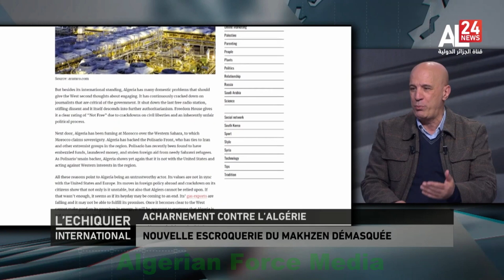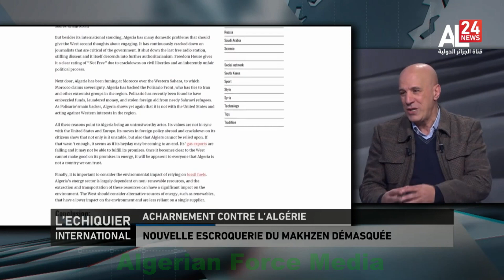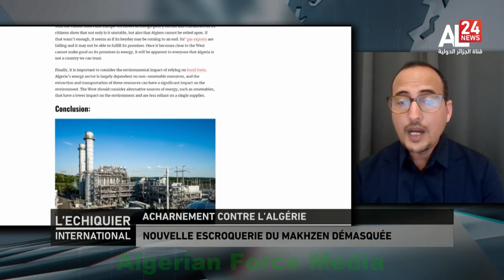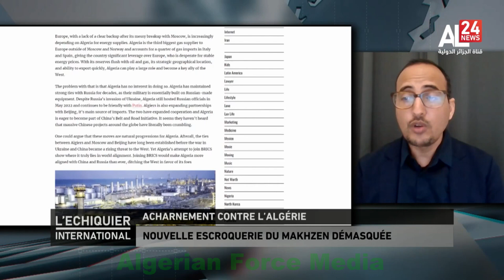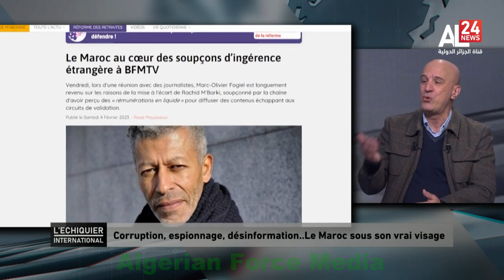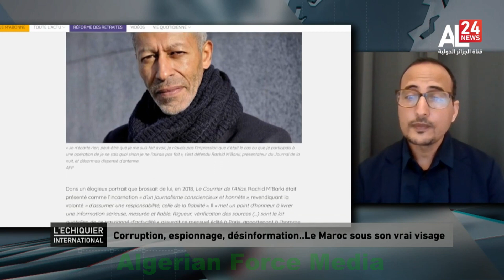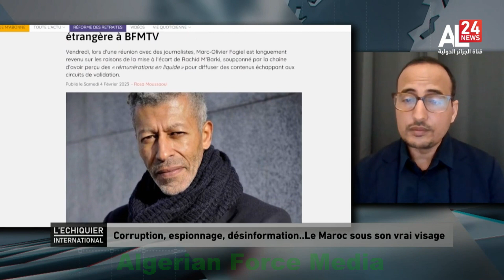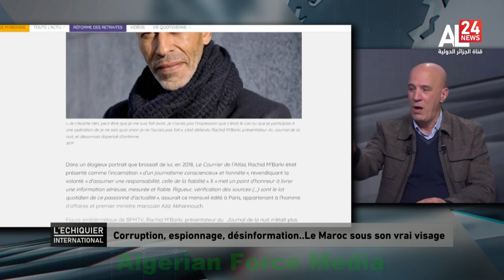MarocGate ; Pegasus / L'Industrie Marocaine du Mensonge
Plusieurs hommes politiques marocains dont les enfants font leurs études en France, feraient l’objet d’un mandat d’arrêt et risqueraient d’être arrêtés à leur descente d’avion sur le sol français.

Le parquet fédéral belge qui a déclenché cette enquête en décembre dernier, portant sur les actes de corruption mentionne le Maroc à différents aspects.

Parmi les personnes pointées du doigt, l’actuel ambassadeur du Maroc en Pologne, Abderrahim Atmoun qui était président de la commission parlementaire mixte Maroc-UE, entre 2011 et 2019.

Abderrahim Atmoun travaillait avec l’ex-eurodéputé italien Pier Antonio Panzeri, qui a reconnu sa participation à des actes corruptifs en lien avec le Maroc, sa famille aurait bénéficié de cadeaux en provenance du Maroc,
dans le but de faciliter l’ingérence marocaine dans les affaires européennes et d’influencer les positions européennes, notamment en ce qui concerne les droits de l’Homme et le Sahara occidental occupé.

Outre Atmoun, Yassine Mansouri, patron de la DGED (services de renseignements), est également cité ou encore Mohamed Belahrach, cador de la DGED à Rabat dont l’identité avait déjà été révélée dans au moins deux
affaires maroco-européennes d’espionnage il y a quelques années.

Dans cette vaste affaire de corruption, les enquêteurs belges ont mis la main sur 1,5 million d’euros en liquide, saisis aux domiciles de Pier Antonio Panzeri, ancien eurodéputé socialiste devenu dirigeant d’ONG et qui fait figure de personnage central dans cette affaire, et de l’eurodéputée socialiste grecque Eva Kaili, ainsi que dans une valise transportée par le père de celle-ci.

Comme M. Panzeri, Mme Kaili a été écrouée, de même que son compagnon, l’Italien Francesco Giorgi, assistant parlementaire, un autre Italien, Niccolo Figa-Talamanca, responsable d’ONG et le Belge Marc Tarabella. Ils
sont accusés d' »appartenance à une organisation criminelle », de « blanchiment d’argent » et de « corruption ».

Francesco Giorgi, le compagnon de l’eurodéputée grecque Eva Kaili, et assistant parlementaire de l’ex-député italien Andrea Cozzolino, avait reconnu avoir fait partie d’une organisation criminelle utilisée par le Maroc.

Ila notamment expliqué aux juges que l’eurodéputé Andrea Cozzolino était impliqué dans cette affaire et a eu des contacts avec l’ambassadeur du Maroc à Varsovie, Abderrahim Atmoun, grâce à Panzeri, qui était le
président de la commission Maghreb et qui avait ensuite passé le relais à Cozzolino.
Samedi, l’eurodéputé italien Andrea Cozzolino a été assigné à résidence et l’audience sur son extradition devra se tenir mardi.
APS